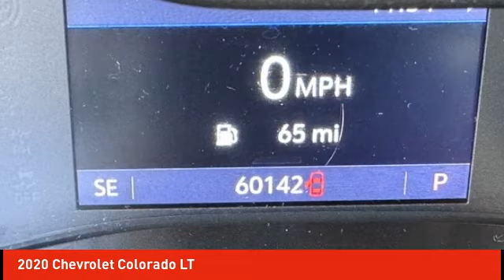2020 Chevrolet Colorado Schlossmann Honda City Inventory 31837B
2020 Chevrolet Colorado LT

3450 South 108th St.